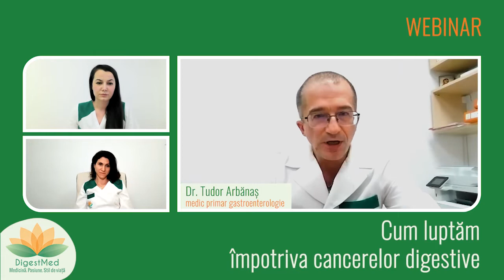Webinar DigestMed: Cum luptam impotriva cancerelor digestive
Pe 4 februarie, la nivel mondial, mărcăm Ziua Mondială de Luptă Împotriva Cancerului, iar medicii DigestMed și-au dorit să organizeze un eveniment online, prin care să ajute publicul larg să înțeleagă gravitatea cancerelor digestive.
Dr. Elena Ciupercă, medic primar gastroenterologie, moderatorul discuției, și invitații săi, Dr. Tudor Arbănaș, medic primar gastroenterologie și Dr. Monica Adriana Stana, medic specialist gastroenterologie, vă vor oferi informații despre semnele care pot indica prezența unui cancer digestiv, dar și despre metode de tratament și prevenție.